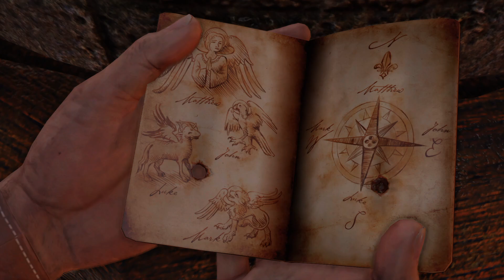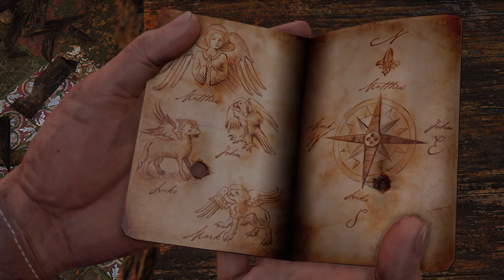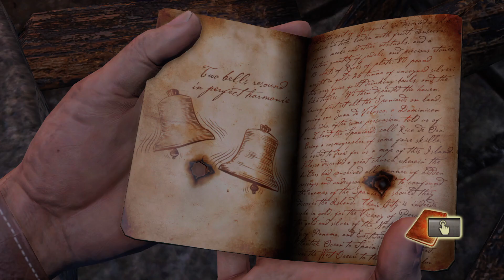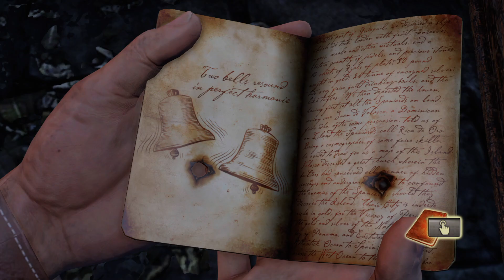uncharted part 8